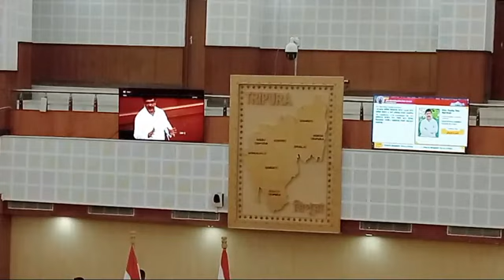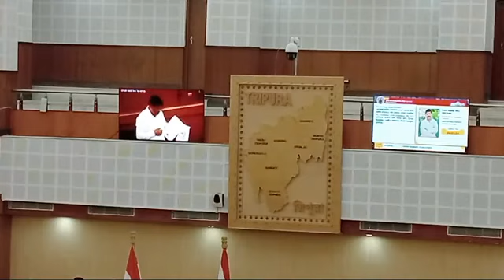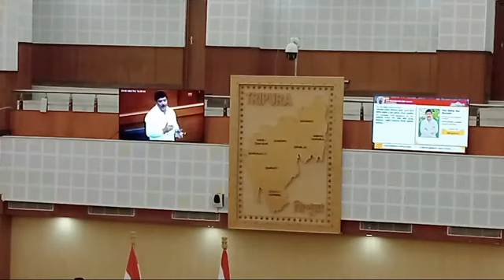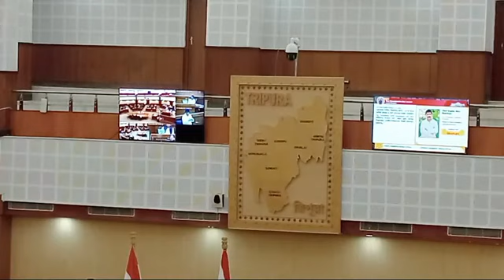TRIPURA LEGISLATIVE ASSEMBLY ADHIBESHAN LIVE TELECAST FROM TLA#WATWI MOL ADHIBESHAN STARTS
TRIPURA LEGISLATIVE ASSEMBLY ADHIBESHAN LIVE TELECAST FROM TLA#WATWI MOL ADHIBESHAN STARTS ON 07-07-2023